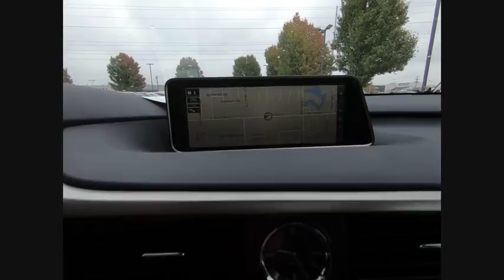2019 Lexus RX Orland Park IL F2267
2019 Lexus RX 450h